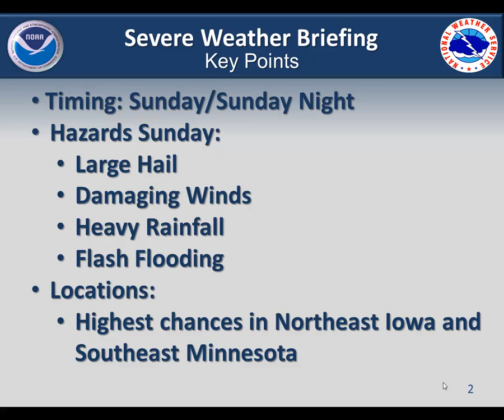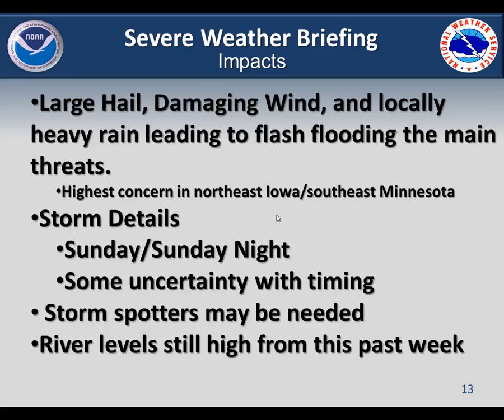NWS La Crosse Severe Weather Briefing: Saturday, June 21st, 2014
Severe weather is possible Sunday into Sunday night with large hail, damaging winds and heavy rainfall the main hazards.